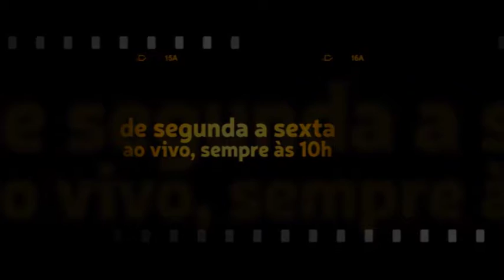Caio! Mas como eu posso ser como Jesus nessa geração tão corrupta e incrédula?